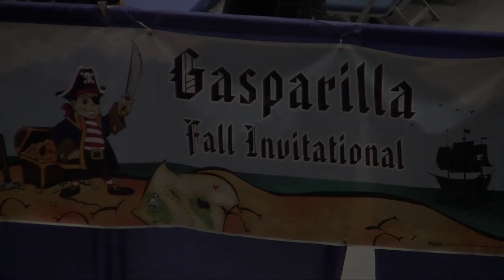Gasparilla Invite - Level 5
Level 5 Legacy girls, Emma & Thaleia, competed at Gasparilla Invite in Lakeland, FL. The team take 5th place over all. Great job!!!